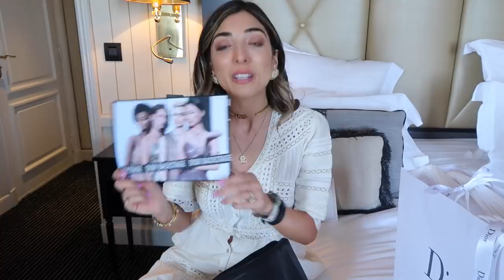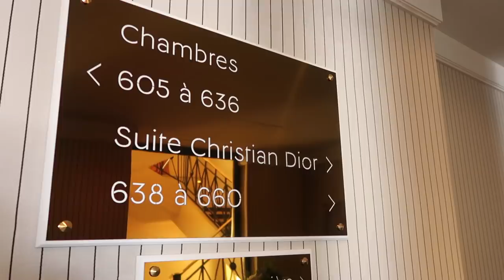WHAT I DID THIS WEEK + DIOR UNBOXING | Amelia Liana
What I did this week in Cannes for the film festival with Dior Makeup!

AmeliaLianaXSkinnydip JEWELLERY RANGE LAUNCHES ON 30TH MAY!
SEE MORE ON MY INSTAGRAM HIGHLIGHTS!!!
I'm Wearing:
Statement Sunflower Earrings
Single Sunflower Necklace

WHAT I WORE FROM DIOR:
Net nude dress